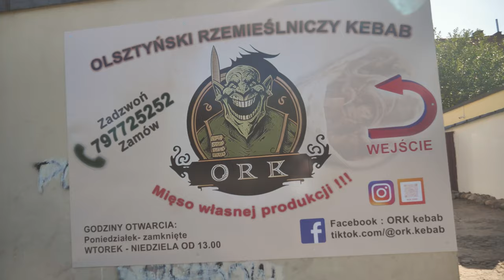Mój znajomy otworzył KEBABA (ORK Kebab - Olsztyn) - 12/31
ul. Orkana 5B
Olsztyn